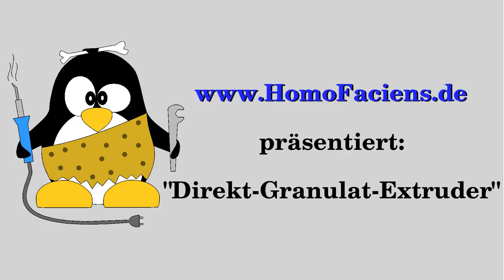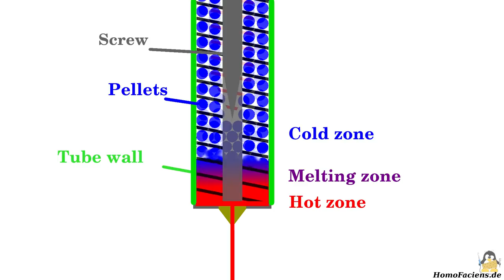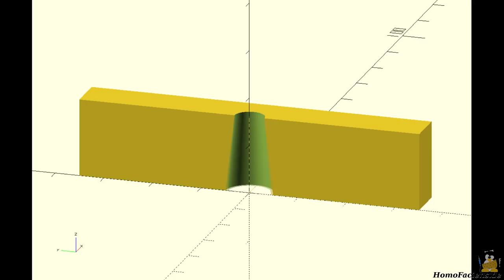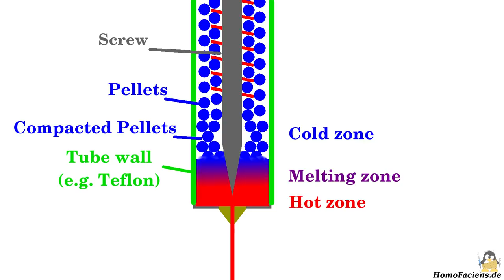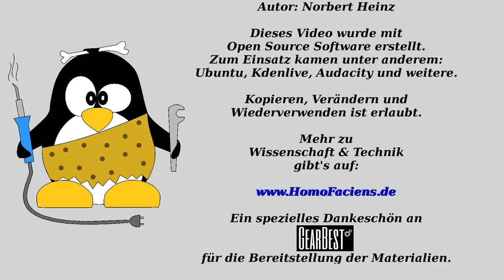Eigenbau eines Direkt Granulat Extruders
Inhaltsverzeichnis:
00:05 Einleitung
00:27 Erster Prototyp
01:00 Neuer Ansatz
02:05 Weitere Experimente
03:27 Aktueller Stand
04:02 Hotend Bypass Transistor
04:26 Aufbau
05:06 Beispieldruck Kettenglied
09:17 Druckgeschwindigkeit
10:20 Ausblick auf weitere Entwicklung